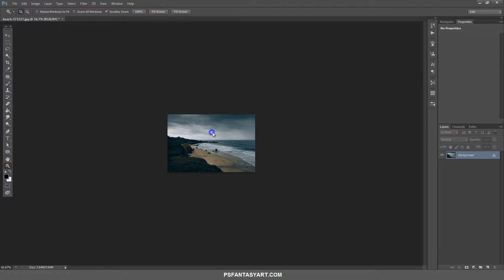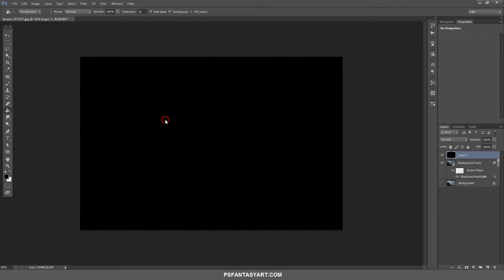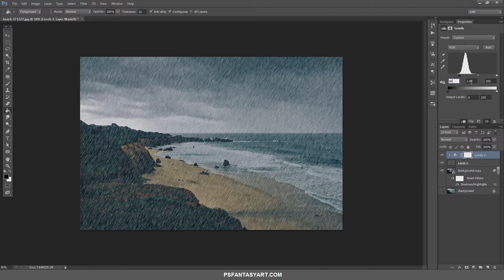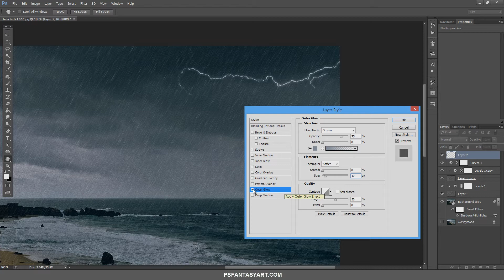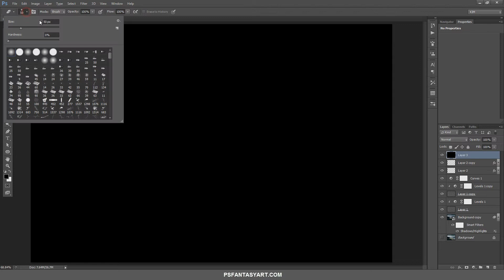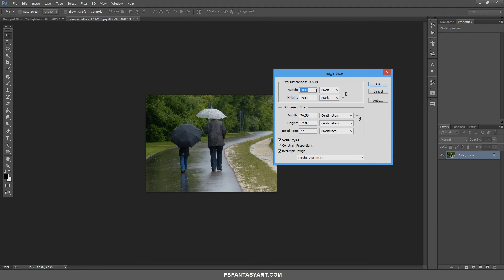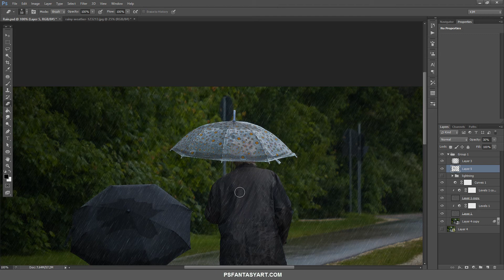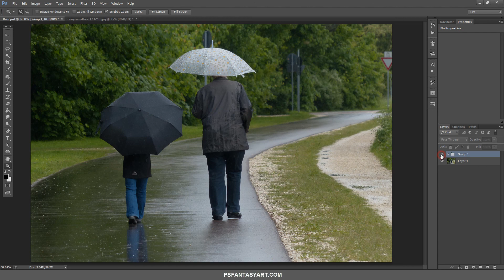Photoshop CS6 Rain Effect Tutorial (포토샵 CS6 비 내리는 강좌)